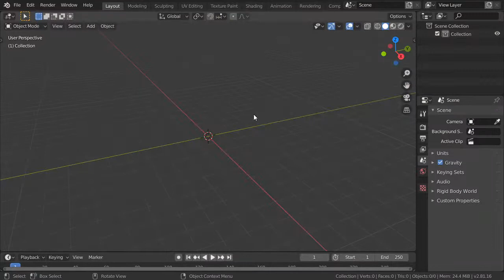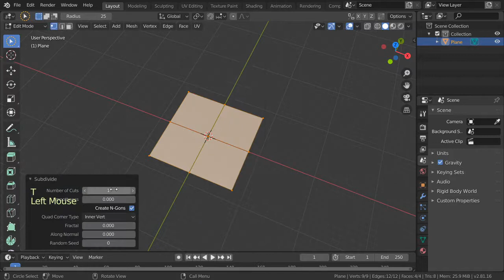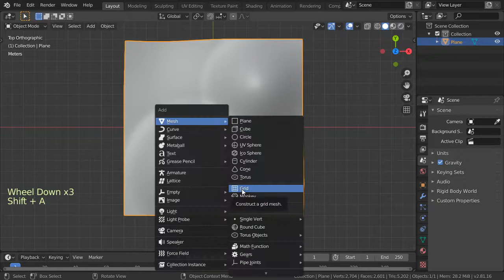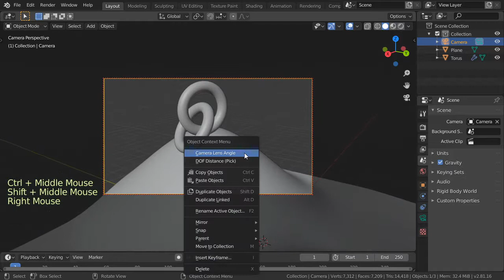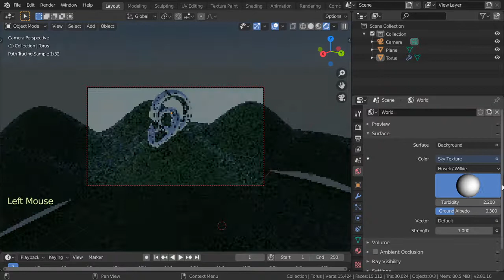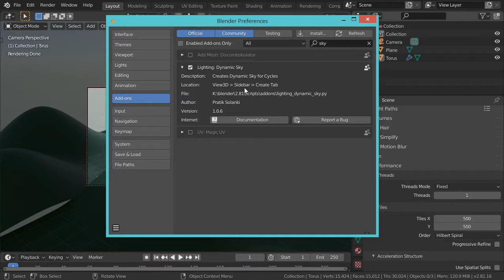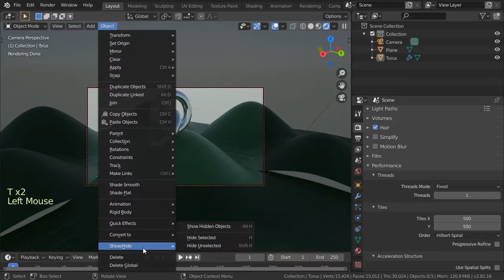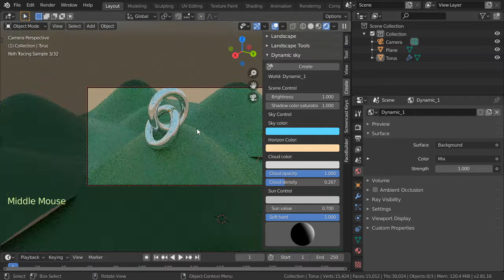what do you know about Dynamic Sky Addon?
Blender tutorial

*for any question and work:
**Send a product for review at:
(Name: kamel altohamy
Address Line1: 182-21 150th Avenue
Address Line2: CAI 620726
City: Springfield Gardens
State: NY
Zip Code: 11413

blender scene,
blender artwork,
blender modeling,
3d animation,
blender vfx,
ما هو blender,
blender معماري,
blender متطلبات,
تحميل blender للكمبيوتر,
blender كورس,
blender عربي,
blender دروس,
حل مشكلة blender
3d modeling software,
3d modeling blender,
3d modeling tutorial,
3d modeling for 3d printing,
3d modeling for beginners,
3d modeling anime character,
3d modeling app tutorial,
3d modeling blender tutorial,
3d modeling beginner
b logo photoshop,
photoshop cs6,
photoshop cracked,
photoshop cc,
photoshop compositing,
photoshop course,